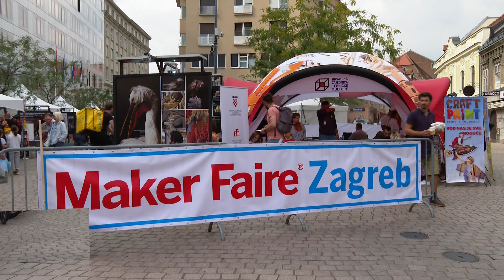RTL Maker Faire Zagreb 2021 - Prilog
Prilog RTL-a o Maker Faireu Zagreb 2021